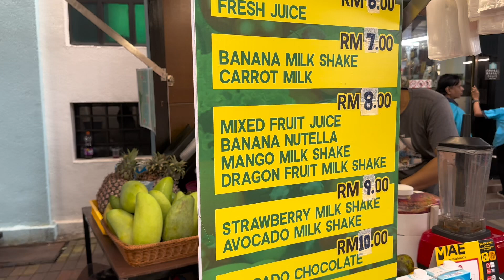VLOG 4 - UNE JOURNÉE AVEC MOI À KUALA LUMPUR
Une journée avec moi à Kuala Lumpur.